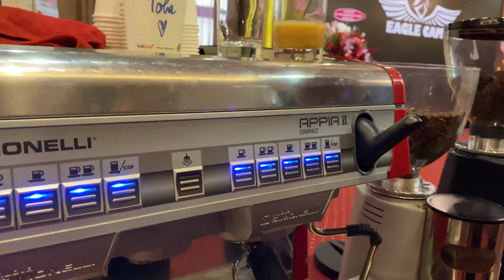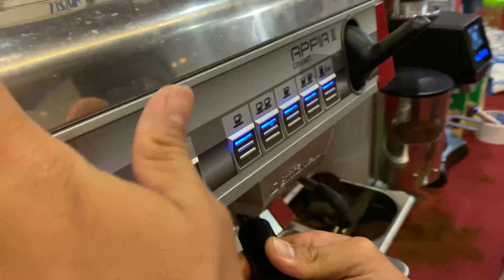Học Viên Eagle Camp Tiết Lộ Cách Pha Cà Phê Dễ Dàng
Máy pha cà phê chuyên nghiệp là thiết bị pha chế hữu ích nhất đối với các barista khi muốn pha một tách espresso chuẩn vị. Tuy nhiên, để chiết xuất được một tách cà phê thơm ngon, hấp dẫn ngoài máy pha thì rất cần đến kỹ thuật sử dụng máy và kỹ năng pha chế.

Chỉ cần team Toha hỗ trợ một chút, Họa Sĩ Lam Và Bà Liên Vlog đã có thể tự trải nghiệm trên chiếc máy pha cà phê chuyên nghiệp của Toha.

👉Ghé xem máy tại 𝗧𝗼𝗛𝗮 𝗚𝗿𝗼𝘂𝗽 🇮🇹

🚩 CN HCM: 472/17 Phan Huy Ích, P.12, Q. Gò Vấp Bình, Tp HCM
🚩 CN Hà Nội: 111-112 A1, TT Hào Nam ngõ 8A, đường Vũ Thạnh, Q.Đống Đa, HN